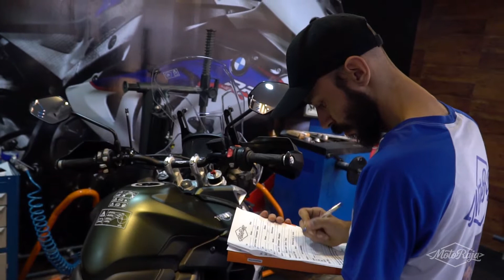Café com Rock MOTO RAJA Agosto 2018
Na MotoRaja além das melhores peças e equipamentos do mercado, oferecemos a todos os motociclistas um delicioso café da manhã aos Sábados. Que fazer novos amigos, conhecer as novidades do mercado e bater um bom papo com quem mais entende de 2rodas ? Venha nos visitar no Melhor MOTO POINT de BH!

Av. Raja Gabáglia, 3127 - Belo Horizonte/MG